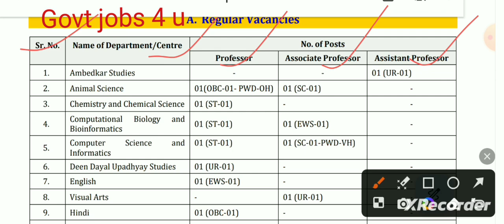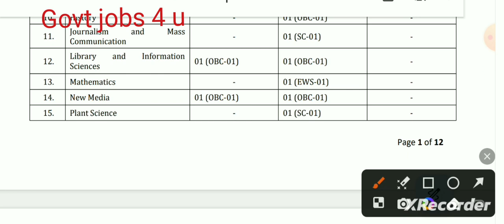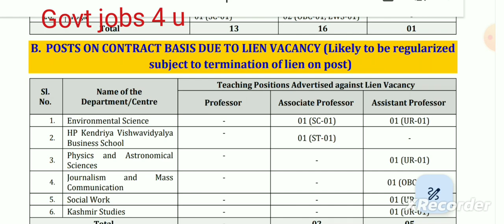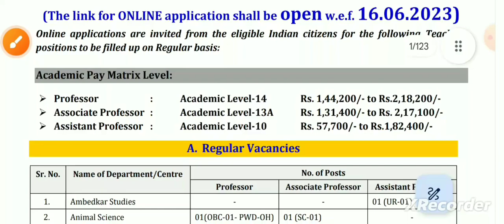HPCU online form 2023 | HPCU Recruitment 2023 | HPCU Govt jobs vacancy 2023 @GovtJobs4u